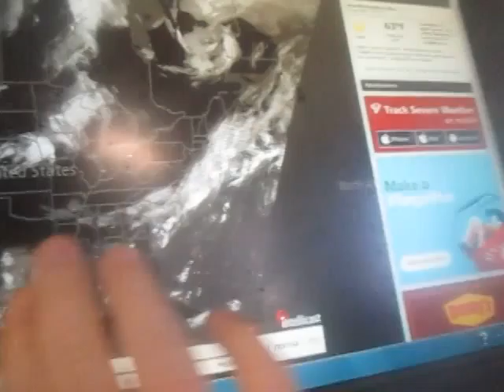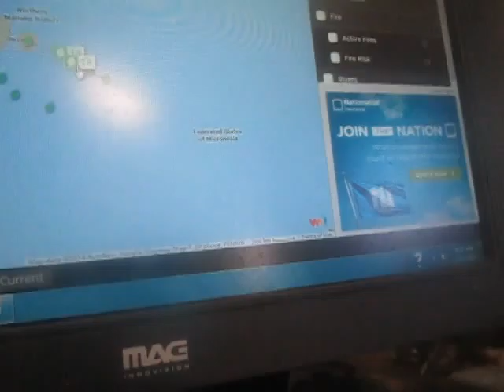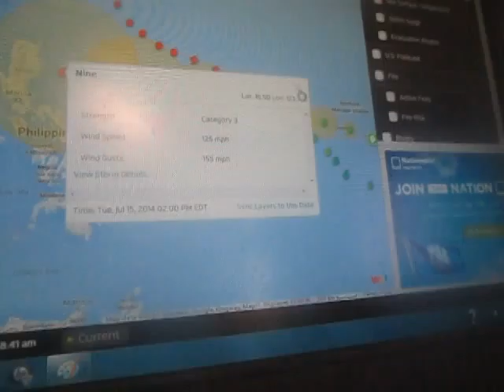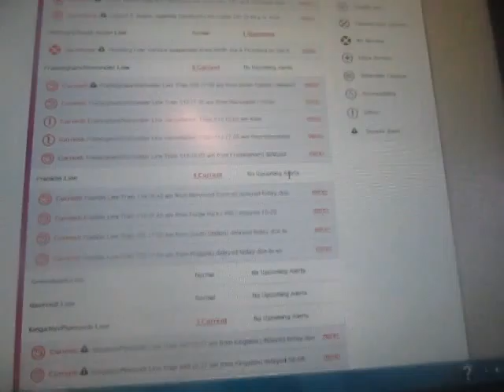Weather Magician with Peter J. Wiggins: The Morning Report: Friday July 11, 2014